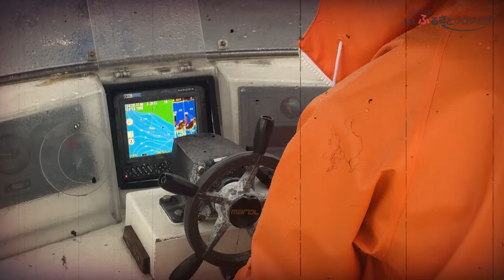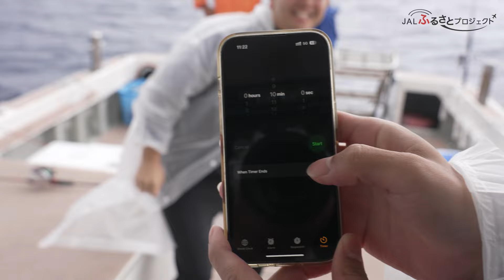【沖縄】JAL CAリポーターが石垣島でガチンコ釣り対決！！カラフルなお魚をGET!？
今回はゆっぴーからりょーちんへのミッション返し！！
りょーちんへのミッションは「冬の石垣島をPRせよ！」

りょーちんもゆっぴーと一緒に、冬の石垣島PRロケに挑戦！
自然豊かな石垣島の海をPRすべく向かった先は…なんと釣り船！？

りょーちんVSゆっぴーの釣り対決がスタート！！！

釣り初心者のゆっぴーが、まさかのビギナーズラックで大物GET！？
ゆっぴーに先を越され焦るりょーちん！
白熱した釣り対決の勝敗はいかに…！？

カラフルでたくさんの種類の魚が釣れるのは石垣島の海ならではですね♪

最後まで動画をご覧いただき、応援していただけると嬉しいです！

この動画を見て一緒に楽しんでくれる方は、